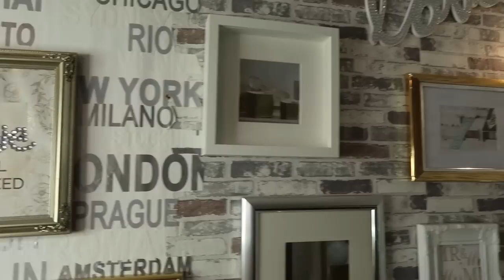Home Décor | Its All About Glam& Metallics || Home Décor Inspiration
How to display metallic thur out your home
It's All About Glam~Bling for your home
DECORATING TIPS: for decorating with Neutrals, mixing metals, laying provides interest to your home.
Make it work by repeating mixing of metals thur out your space.

How to pull the  look  together ; and make it sparkly and fresh.
How fun mixing metals, and creating an unique space. BLING OUT GLAM accessories—glamour statement pieces.

elegant accessories add class to your  space

Striking vase decor, flowers, ect
Find home décor inspiration